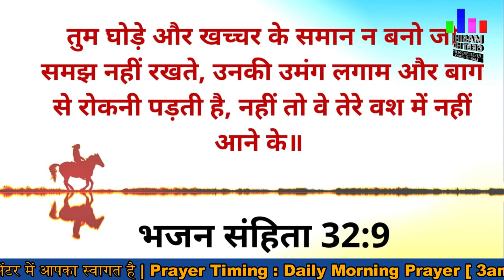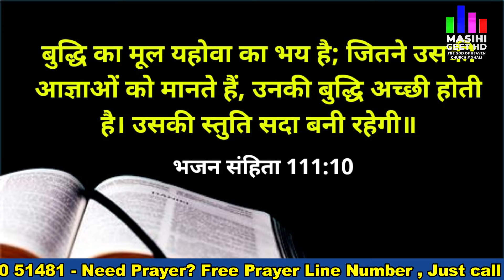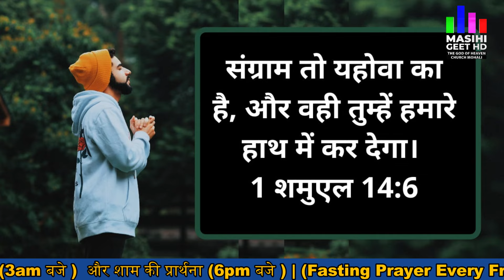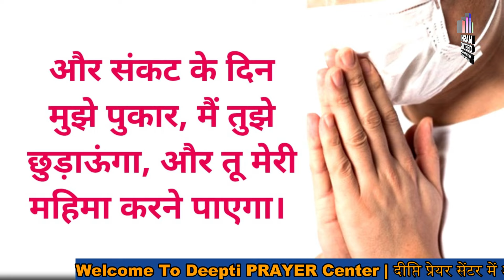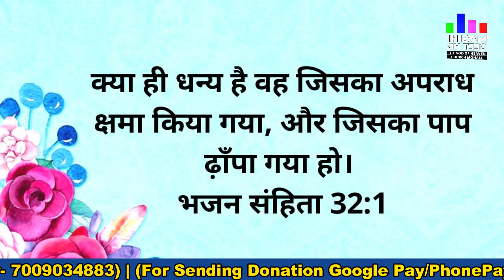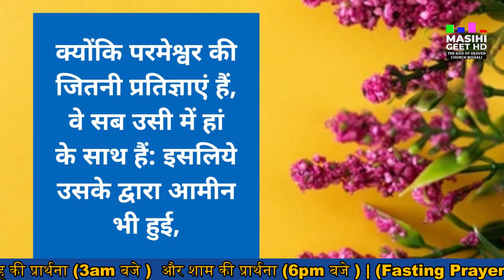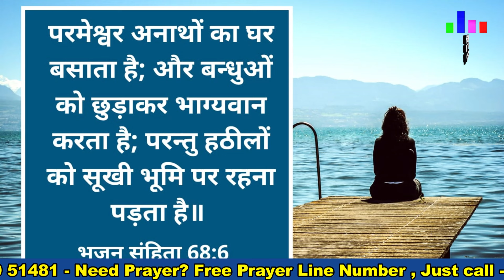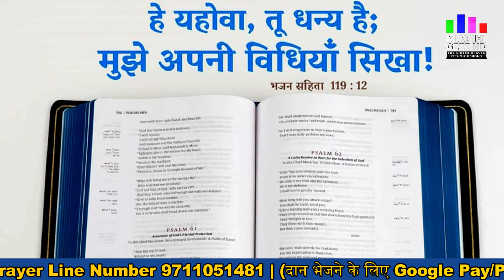सुबह की प्रार्थना | Morning Prayer | आज सुबह की शक्तिशाली प्रार्थना | By Pastor Deepti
Pastor Deepti
Online church
THE GOD OF HEAVEN CHURCH MOHALI
Prayer Jesus